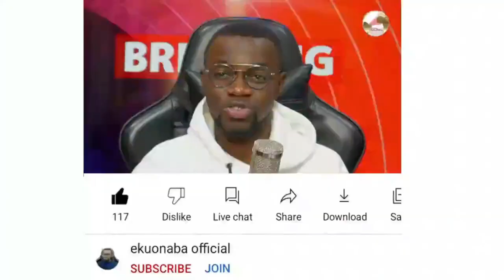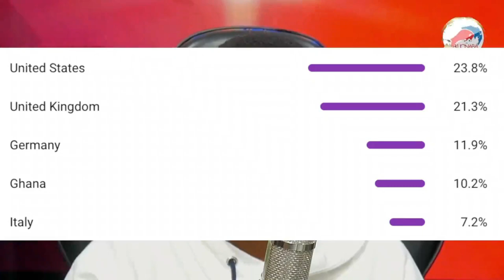KKD Fumes! Ken Ofori Attah's company gets richer whiles Ghana gets borrower after loans